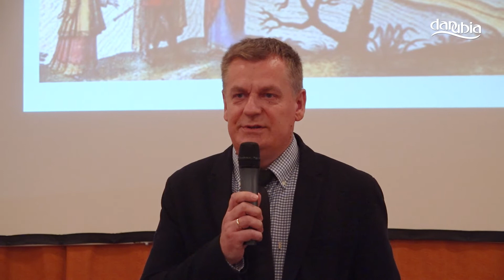Furulyatalálkozó a visegrádi Királyi Palotában